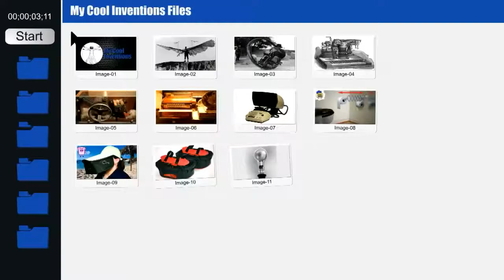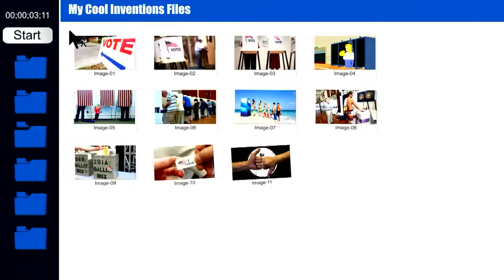Mike Carufe pitching the Threader